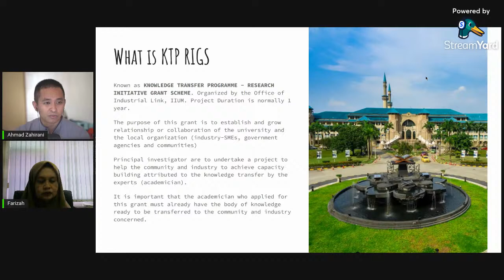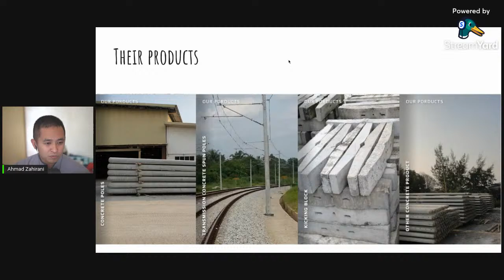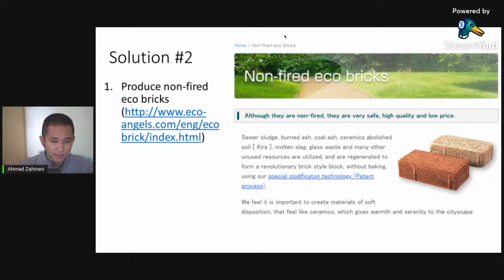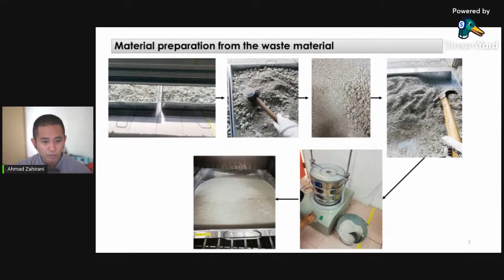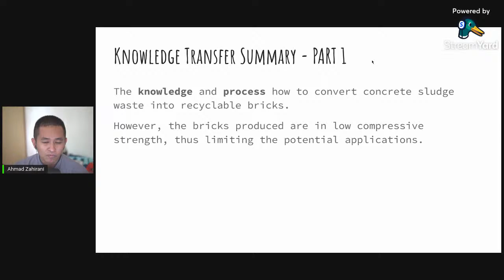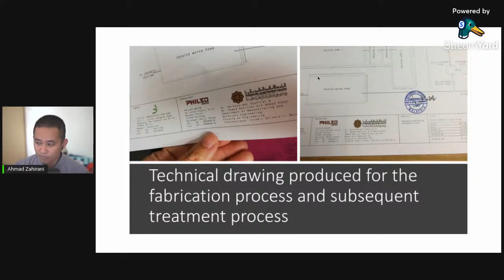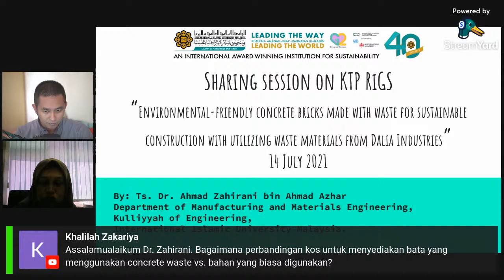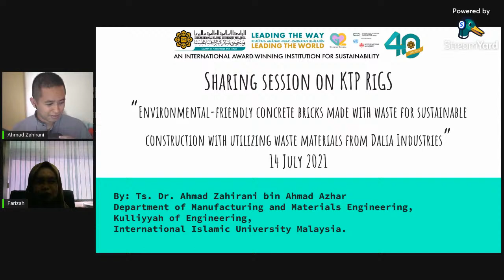Recycling Concrete Waste to Eco-Friendly Bricks at Dalia Industry Sdn Bhd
IIUM Industrial Webinar Series 2022:
KTP Talk